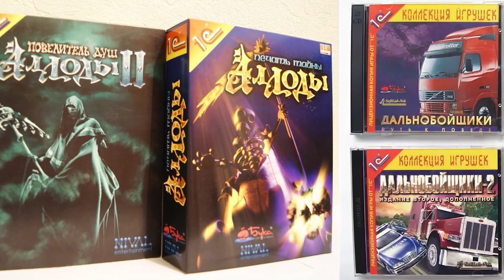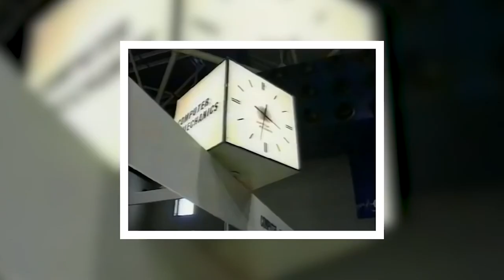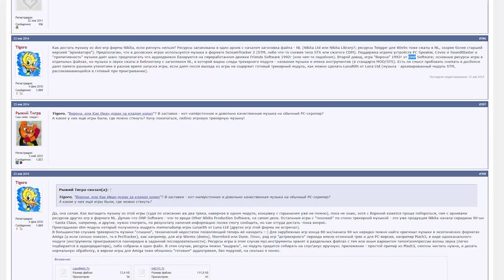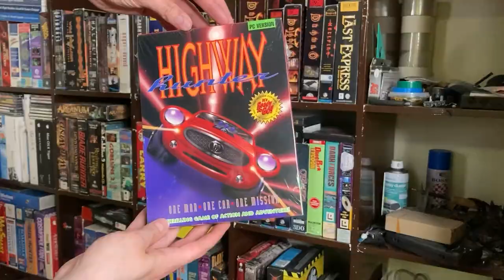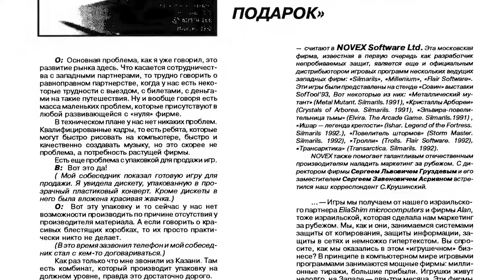Bizzare Russian MS-DOS games from the 90s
If you like my videos please share them on your social networks!

Timecodes:
00:00 - At the dawn of MS-DOS gaming in Russia
02:15 - The ones who made it
03:16 - High as hell!
04:57 - The Crow
06:58 - Just check it out!
09:43 - Why is he doing it?!
12:11 - Dark Souls? Again?!
13:48 - Your Tetris is in another castle
15:15 - Did you know this games?
16:01 - It's always piracy

The endig song is a 8bit version on the song of my band "Неоткрытая Авоська" named "Я погладил Ленина" by Vladimir Chromov. The original song is avaliable on all the streaming services